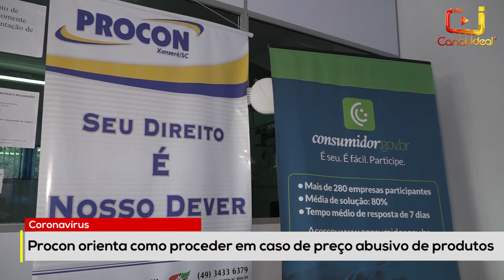Procon orienta como proceder em caso de preço abusivo de produtos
Com a pandemia de coronavírus aumentou a procura por álcool gel, mas o consumidores deve estar atento ao valor. Se identificar preço abusivo comunique ao Procon.